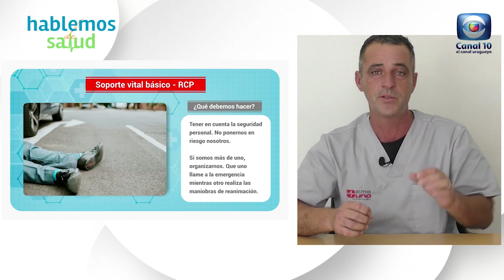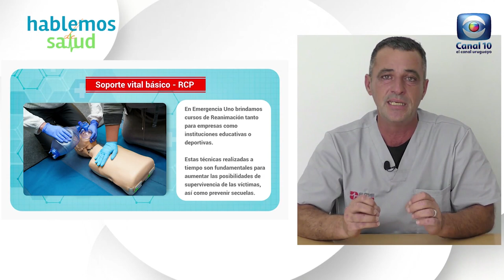Hablemos de Salud Uruguay: Soporte vital básico(RCP). Emergencia Uno Contacto: 0800 8336